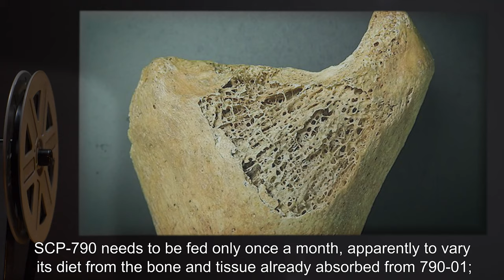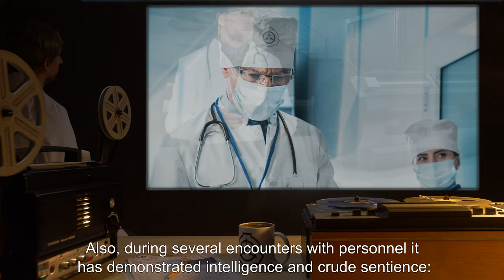SCP-790 | Blood? (SCP Orientation)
Today we will be studying Item number SCP-790: Blood?, Object class: Euclid.

SCP-790 is the animated blood of a human identified as Mr [REDACTED]- hereafter known as SCP-790-01; at present, it emanates almost constantly from SCP-790-01’s pores, tear ducts, salivary glands, and several deep wounds and scars that cover at least 70% of his body. These wounds are believed to be produced by SCP-790 itself over the course of several months.

Despite being positively identified as human blood, SCP-790's activities constantly suggest otherwise: not only is it sapient, but exposure to air does not result in clotting and drying.

and released under Creative Commons Sharealike 3.0. Contributor: UtterlyUseless